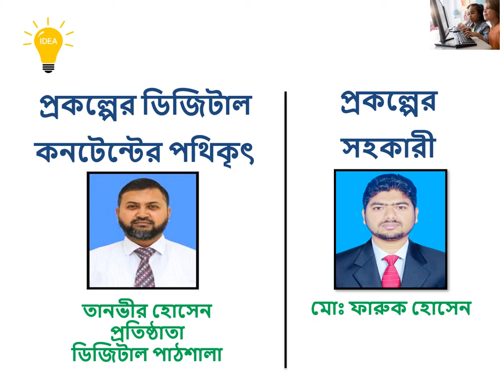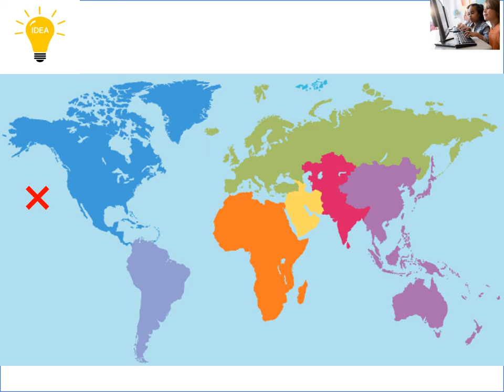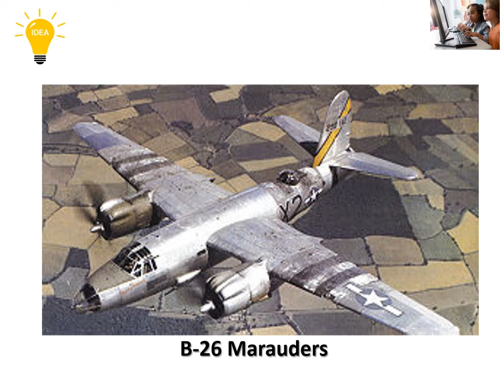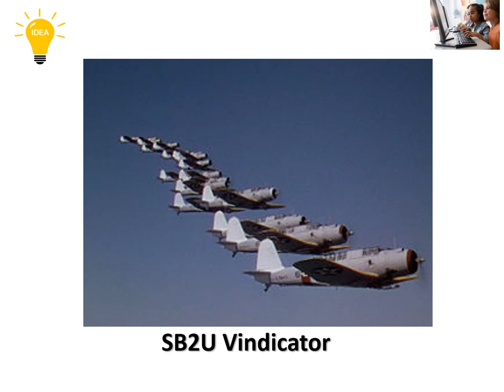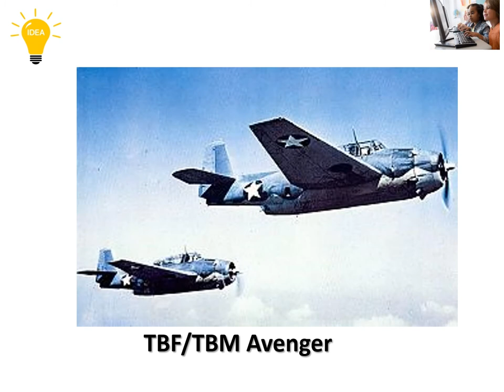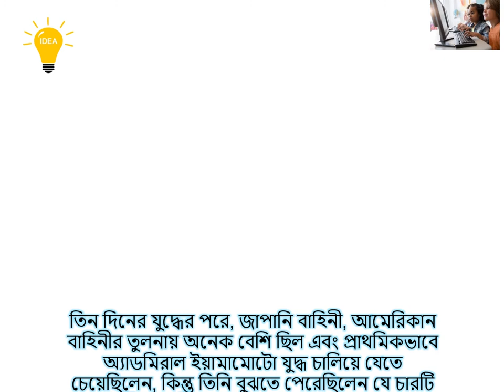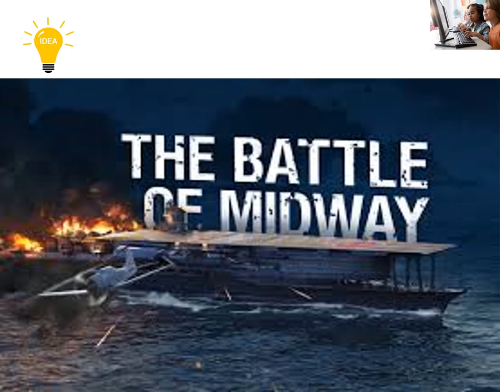The Battle of Midway in Bangla.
208 Views - Feb 7, 2024 80% . 4.04K/5K you like my contents?